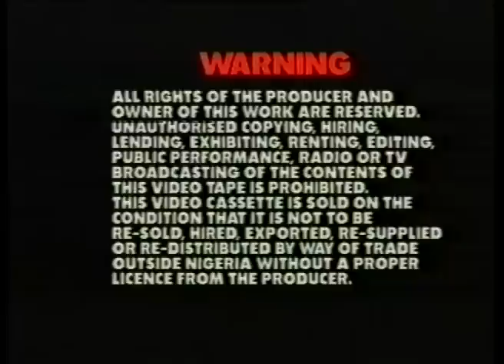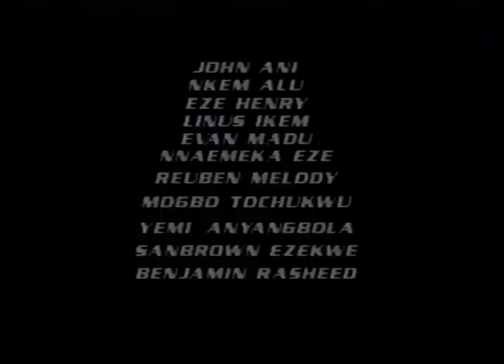MY THRONE PART 1 - NIGERIAN NOLLYWOOD MOVIE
This movie have only parts 1 & 2 as shown below